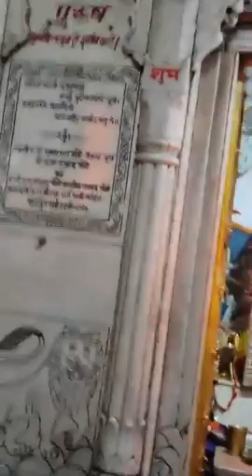श्री मंगला श्रृंगार आरती मां छोटी देवकाली अयोध्या धाम🙏🙏28*10*2021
UPI ID:ramchandrapandey035@okaxis